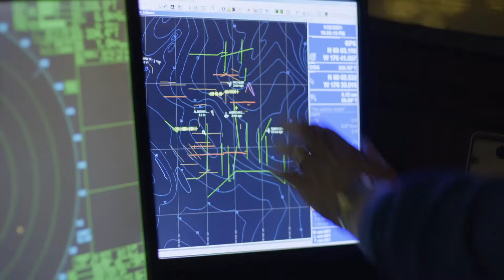Tripulação do Northwestern enfrenta tempestade e ondas enormes | Pesca Mortal | Animal Planet Brasil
Os capitães do Northwestern decidem navegar rumo ao norte em uma jornada perigosa, e a tripulação terá que enfrentar uma forte tempestade.